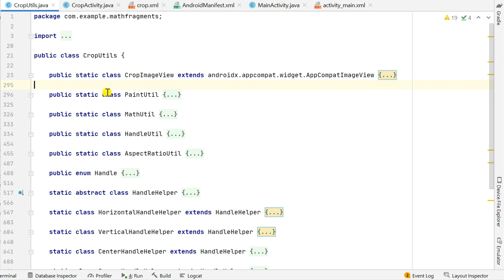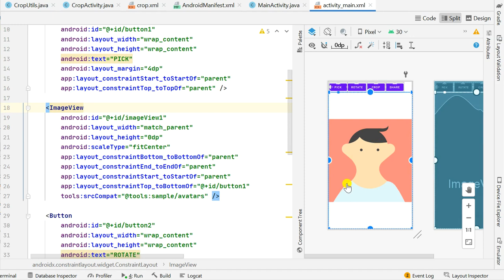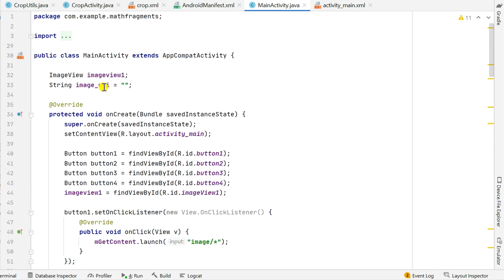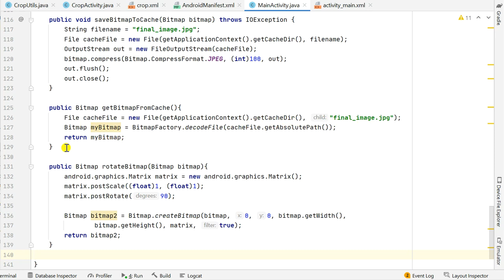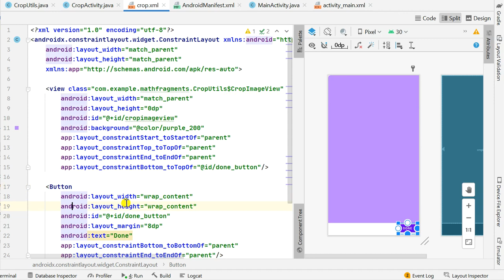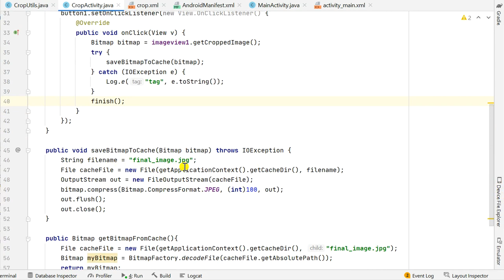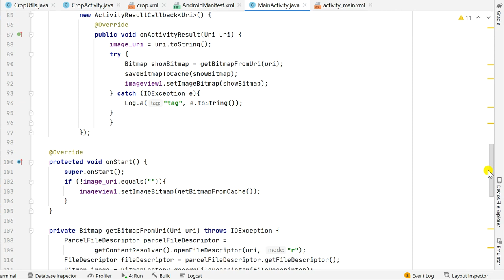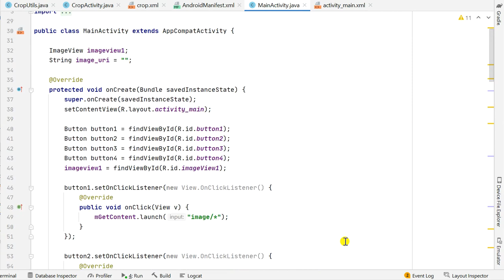Crop and rotate image, CropImageView for android